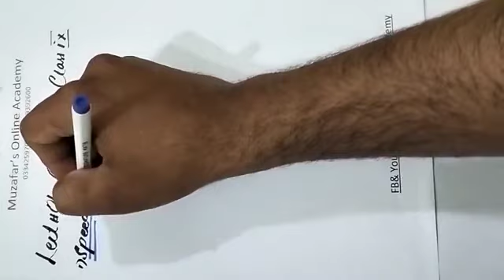Physics lecture#10 chapter 2 class 9th (Speed and velocity) HST SST test preparation Sindh text book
Physics lecture#10 chapter 2 class 9th (Speed and velocity)  HST SST test preparation 2022. Sindh text book.